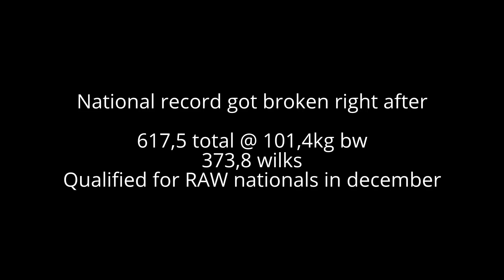Vito Minheere @ qualifications for RAW powerlifting nationals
200-212,5-220(f) squat.
115-122,5(pr+2,5)-130(f) bench.
260-275(pr+5)-282,5(pr+12,5) deadlift.
617,5 total (pr+12,5) @ 101,4 kg bw.
373,8 wilks.
Qualified for RAW nationals in december.